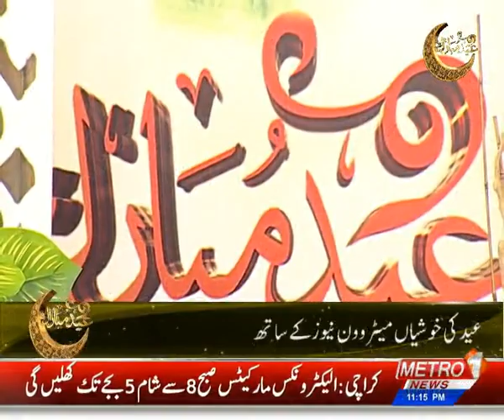3rd Day | Live Eid Transmission | EID MUBARAK | Muhammad Ali | Metro1 News 26 May 2020